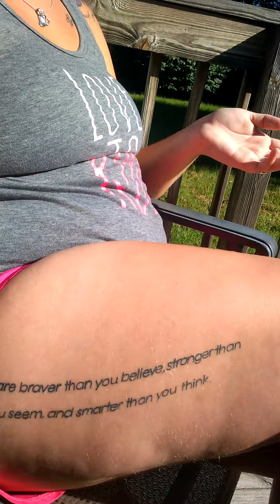Talking about my tattoos part 1